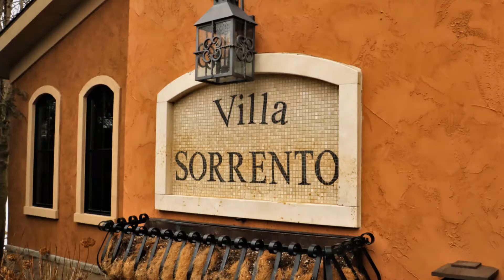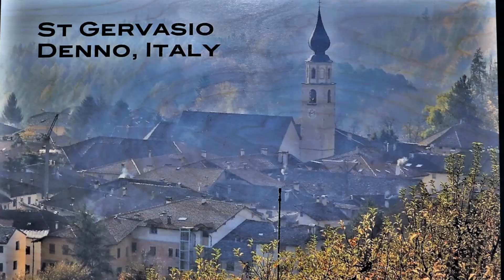Gervasi Vineyard Tuscan Adventure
Any trip to Canton, Ohio must include a stop to Gervasi Vineyard. Truly a  Tuscan adventure right here in America. Much more than a vineyard. Stay at a Villa, dine at The Bistro, Shop at the Marketplace. Excellent venue for parties and weddings.